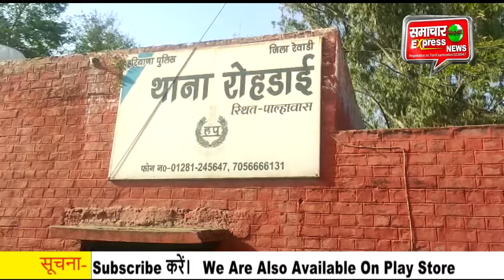रेवाड़ी में घोड़ी पर बैठे दूल्हे को धक्का मारकर गिरा´ने व मारपीट करने के मामले ने तूल पकड़ा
रेवाड़ी जिला के गांव रतनथल में बीती शाम निकाली जा रही एक निकासी के दौरान राजपूत समाज के कुछ लोगों ने घोड़ी पर बैठे दूल्हे को धक्का मारकर गिराने व मारपीट करने मामले ने तूल पकड़ लिया है। रविवार को गांव में इस मामले को लेकर पंचायत बुलाई गई, लेकिन पंचायत में कोई सुलह नहीं हो पाई।